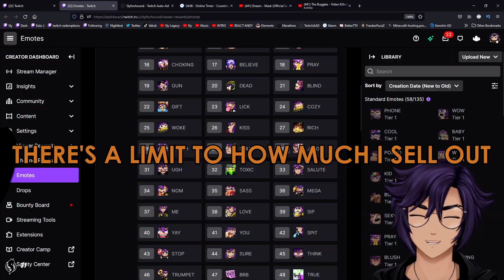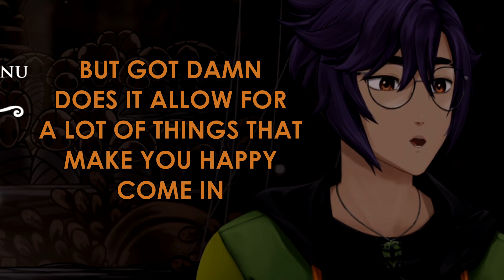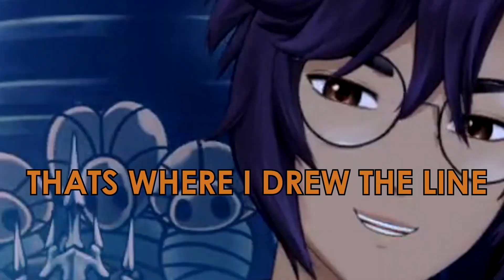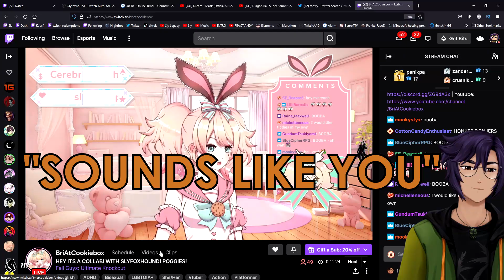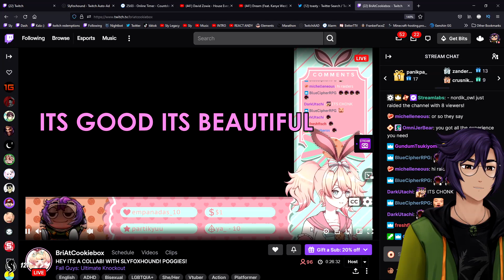My First V-tuber Collab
Enjoy my first V-tuber Collaboration!

Want to watch Live? Drop a follow over on 🡆
Want to see me retweet and post disgusting memes?
The discord is WIDE open for discussions and fun!

Games in this video:
Hollow Knight
Fall Guys

People in this video:
BriAtCookiebox